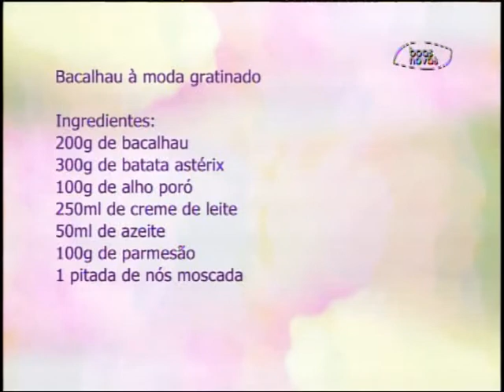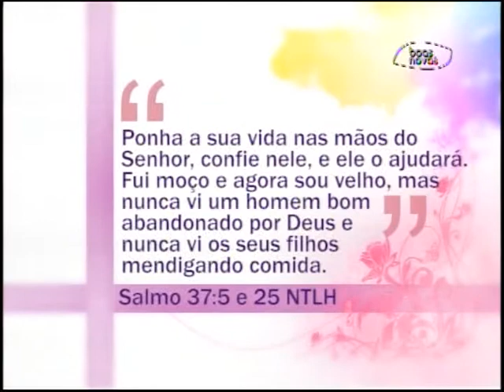Espaço Feminino - Desempenho escolar - (bloco 2 de 4) 15-12-2015